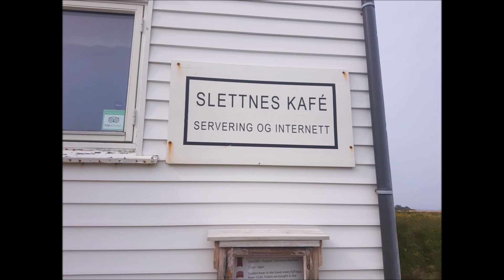From Gamvik/Mehamn to Ifjord on a motorcycle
A motorcycle trip from Slettnes Lighthouse to Ifjord in nice weather and a spectacular nature